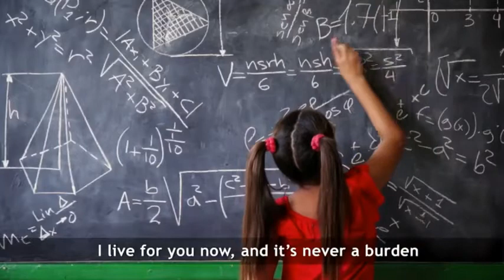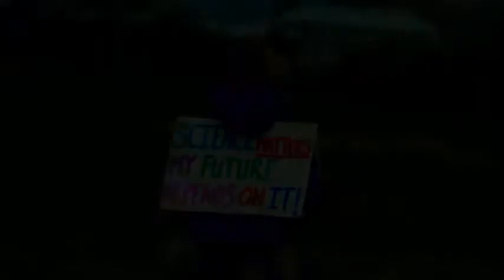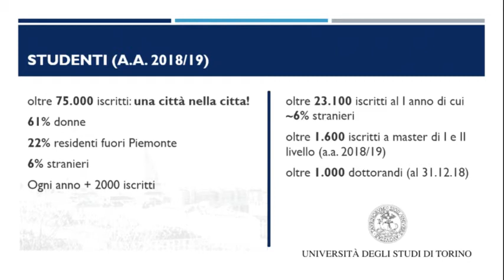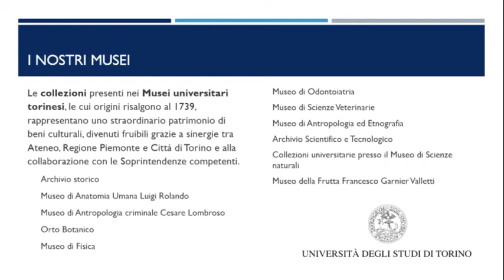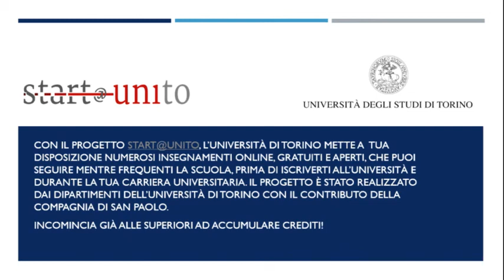Maria Lodovica - GullinoAGROINNOVA e DISAFA, Università degli Studi di Torino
Maria Lodovica Gullino
AGROINNOVA e DISAFA, Università degli Studi di Torino
"Saluti iniziali"